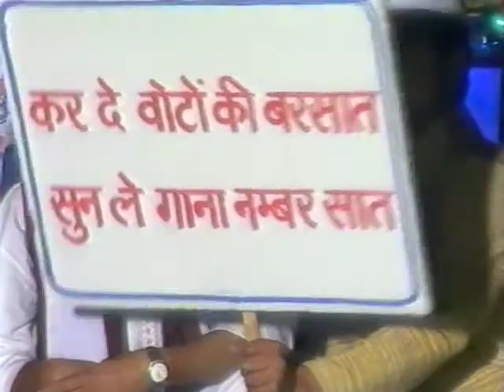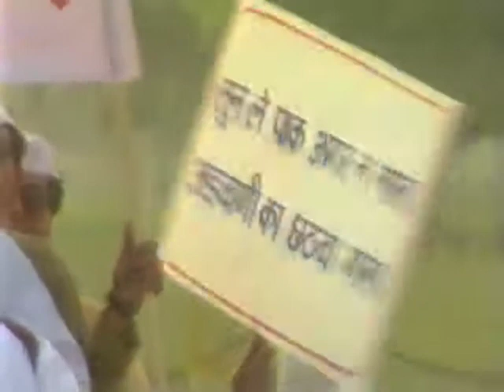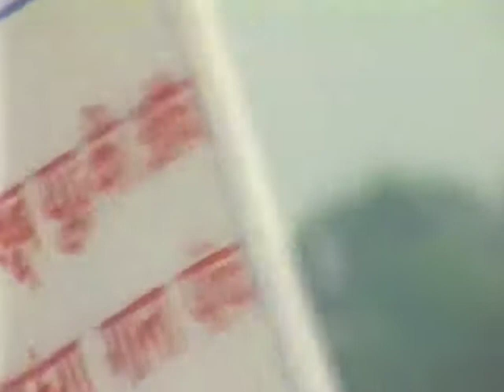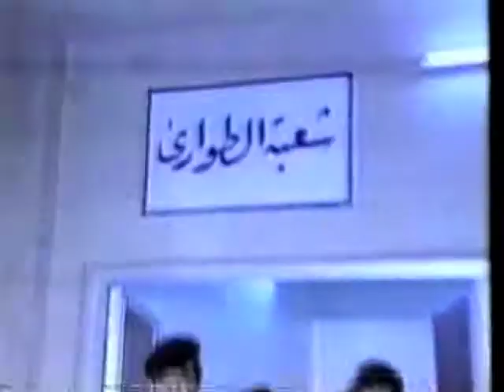Ashok Chakradhar,Political Satire - Voter Ki Motor Part 2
This video is uploaded to use as showreel purpose to preview work done in past. Newzee Count Down was only sponsored program on Zee India TV during year 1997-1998. Show was Hosted by a very popular Hindi poet Shri Ashok Chakradhar & Directed by Shastri for Zee India TV Channel Delhi.